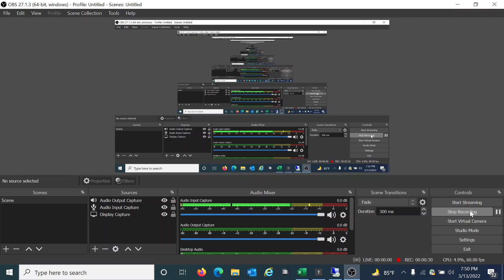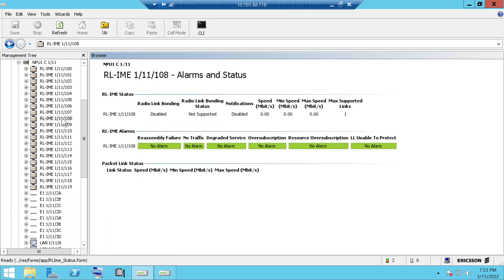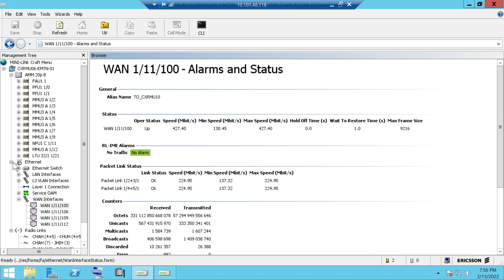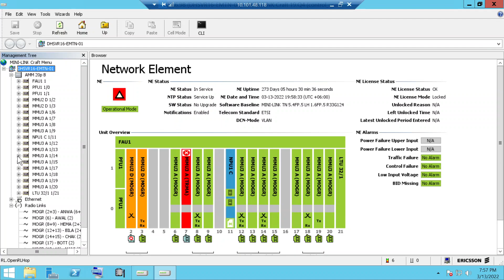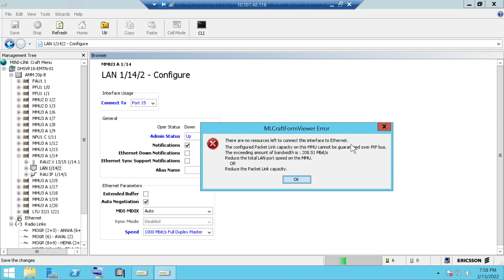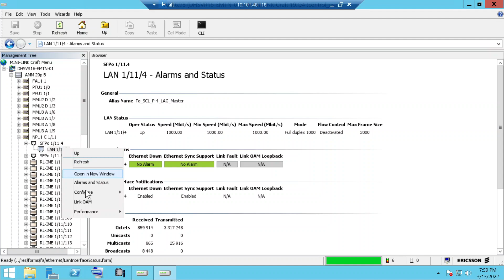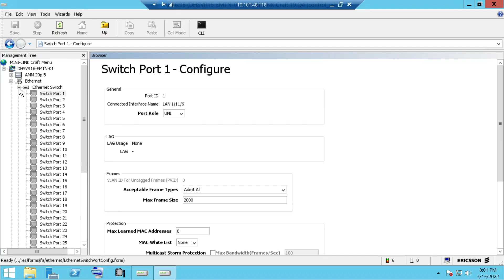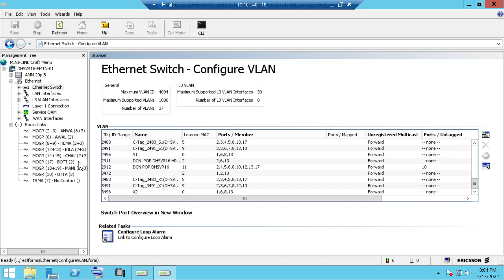LAG & RL-IME Bonding Configuration for Ericsson MW Link & Xpic link for discussion.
LAG & RL-IME Bonding Configuration for Ericsson MW Link & Xpic link for discussion. Loop alarm checking for ericsson link, How can do checking loop & LAG & RL-IME Bonding Configuration